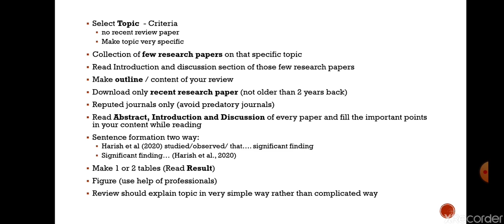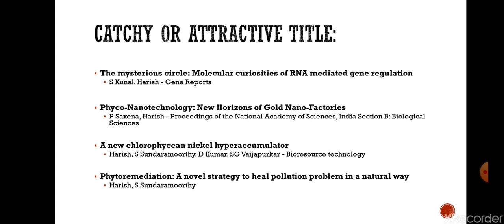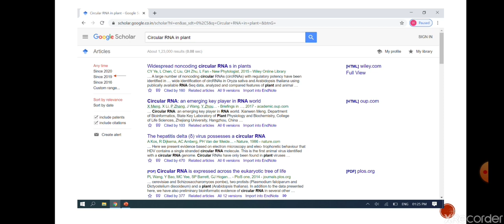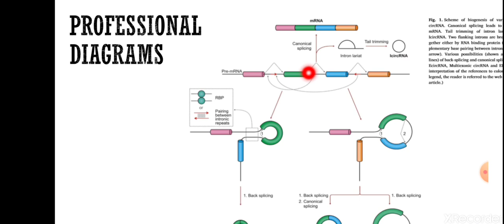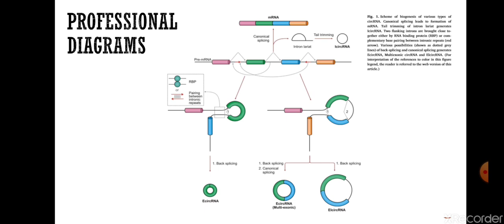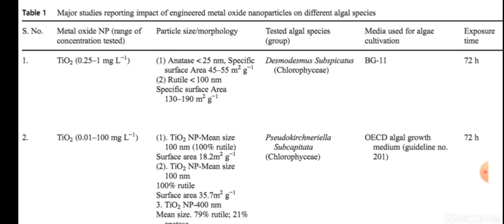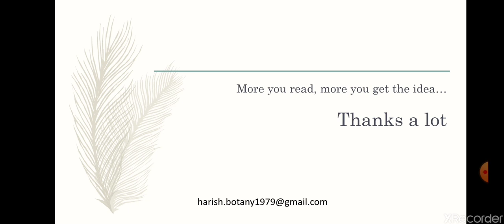Writing Review Paper | Review of Literature | Dr. Harish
Hello Everyone,
In this video I am sharing my experience of how to write review paper. This will also help you to compile review of literature during PhD. I hope you will find this video helpful.

Best regards,

Harish

Acknowledgement:
My Teachers and my labmates Dr. Kunal Seth and Dr. Pallavi Saxena